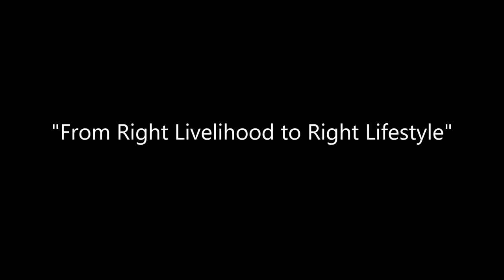"From Right Livelihood to Right Lifestyle"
It's more than just not being an arms dealer, more than not being a butcher, it's about how interconnected we are to the entire world, and the unseen consequences of our actions.